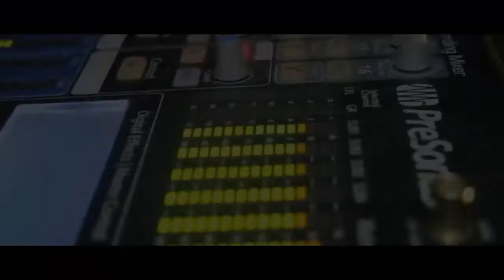夜店混音舞曲 Nightclub Mix Dance【台灣台中夜店 X CUBE 2013 三月活動精華】